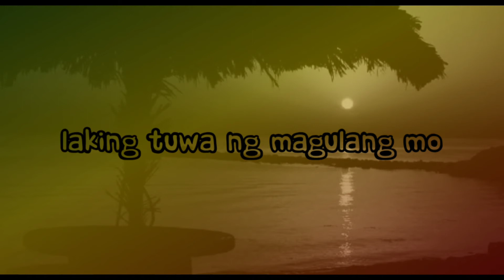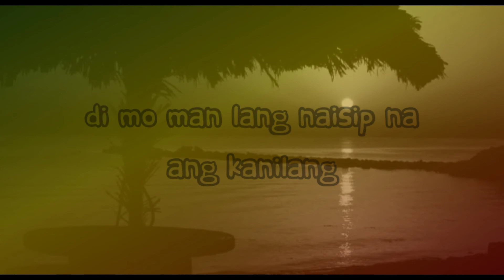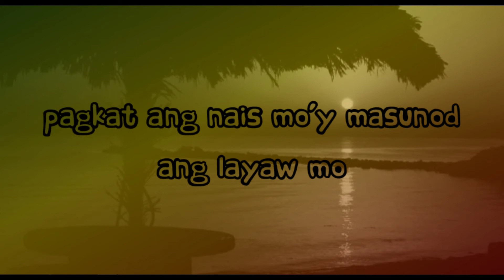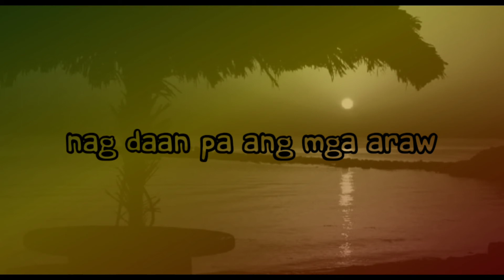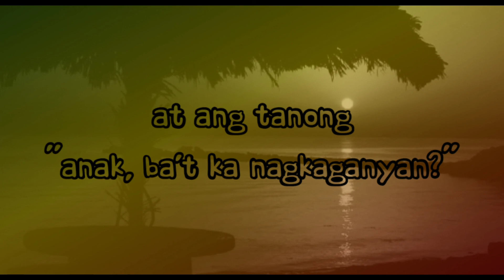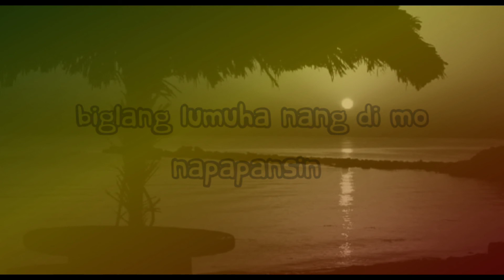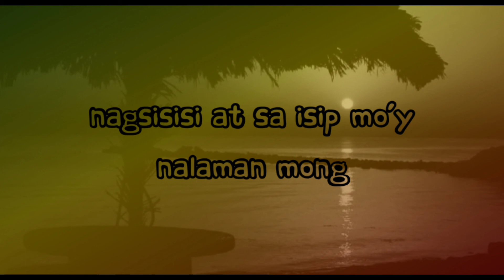Anak - Lyrics (reggae cover)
reggae cover by : Tropa Vibes

Credit to Tropa vibes